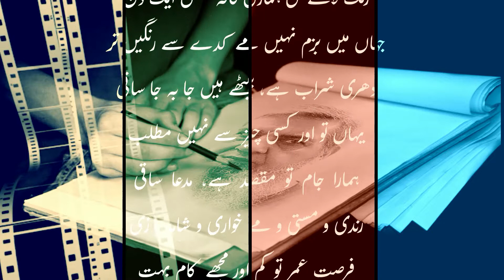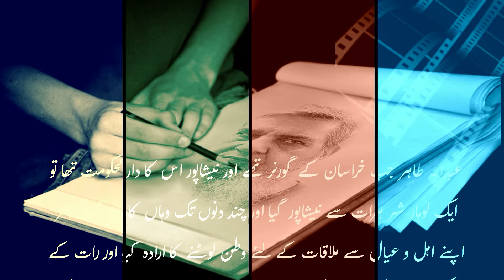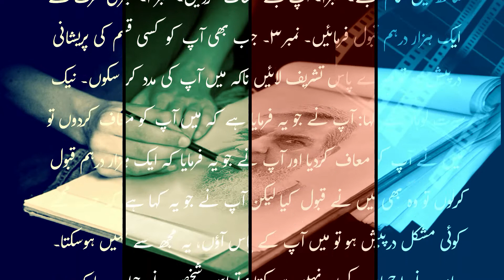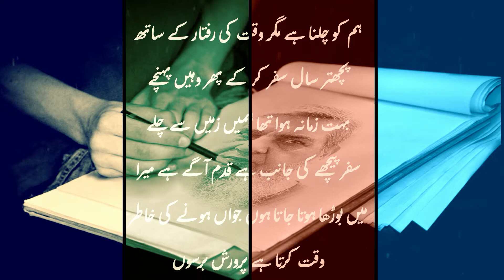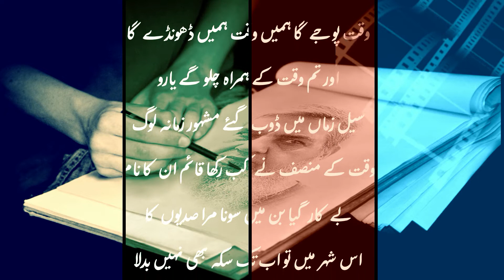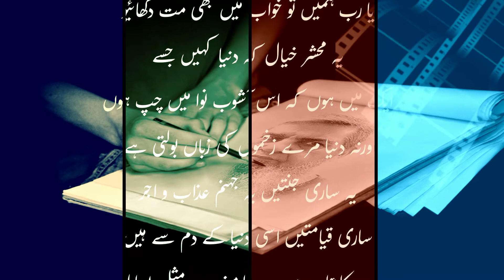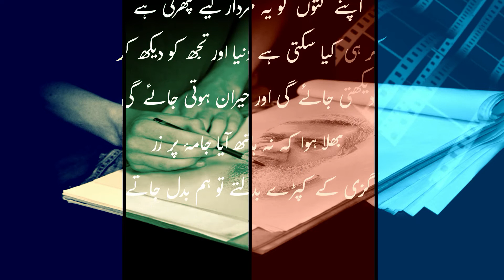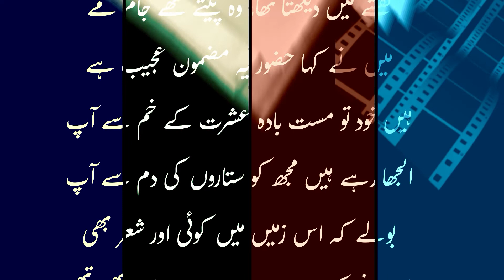ہمیں خبر ہے زن فاحشہ ہے یہ دنیا سو ہم بھی ساتھ اسے بے نکاح رکھتے ہیں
ہمیں خبر ہے زن فاحشہ ہے یہ دنیا
سو ہم بھی ساتھ اسے بے نکاح رکھتے ہیں
معشوقوں سے امید وفا رکھتے ہو  sulpzawa
ناداں کوئی دنیا میں نہیں تم سے زیادہ
دنیا مرے پڑوس میں آباد ہے مگر
میری دعا سلام نہیں اس ذلیل سے

عبداللہ طاہر جب خراسان کے گورنر تھے اور نیشاپور اس کا دارالحکومت تھا تو ایک لوہار شہر ہرات سے نیشاپور گیا اور چند دنوں تک وہاں کاروبار کیا۔ پھر اپنے اہل و عیال سے ملاقات کے لئے وطن لوٹنے کا ارادہ کیا اور رات کے پچھلے پہر سفر کرنا شروع کردیا۔ ان ہی دنوں عبد اللہ طاہر نے سپاہیوں کو حکم دے رکھا تھا کہ وہ شہر کے راستوں کو محفوظ بنائیں تاکہ کسی مسافر کو کوئی خطرہ لاحق نہ ہو۔  اتفاق ایسا ہوا کہ سپاہیوں نے اسی رات چند چوروں کو گرفتار کیا اور امیر خراسان (عبد اللہ طاہر) کو اسکی خبر بھی پہنچا دی لیکن اچانک ان میں سے ایک چور بھاگ گیا۔ اب یہ گھبرائے اگر امیر کو معلوم ہوگیا کہ ایک چور بھاگ گیا ہے تو وہ ہمیں سزا دے گا۔ اتنے میں انہیں سفر کرتا ہوا یہ (لوہار) نظر آیا۔ انھوں نے اپنی جان بچانے کی خاطر اس بےگناہ شخص کوفوراً گرفتار کرلیا اور باقی چوروں کے ساتھ اسے بھی امیر کے سامنے پیش کردیا۔ امیرخراسان نے سمجھا کہ یہ سب چوری کرتے ہوئے پکڑے گئے ہیں اس لئے مزید کسی تفتیش و تحقیق کے بغیر سب کو قید کرنے کا حکم دے دیا۔ نیک سیرت لوہار سمجھ گیا کہ اب میرا معاملہ صرف اللہ جل شانہ کی بارگاہ سے ہی حل  ہے اور میرا مقصد اسی کے کرم سے حاصل ہوسکتا ہے لہٰذا اس نے وضو کیا اور قید خانہ کے ایک گوشہ میں نماز پڑھنا شروع کردی۔ ہر دو رکعت کی بعد سر سجدہ میں رکھ کر اللہ تعالٰی کی بارگاہ میں رقت انگیز دعائیں اور دل سوز مناجات شروع کردیتا اور کہتا۔ ’’ اے میرے مالک! تو اچھی طرح جانتا ہے میں بےقصور ہوں‘‘۔ جب رات ہوئی تو عبد اللہ طاہر نے خواب دیکھا کہ چار بہادر اور طاقتور لوگ آئے اور سختی سے اس کے تخت کے چاروں پایوں کو پکڑکر اٹھایا اور الٹنے لگے اتنے میں اس کی نیند ٹوٹ گئی۔ اس نے فوراً لَاحَوْلَ وَلَا قُوَّۃَ اِلَّا بِاللّٰہِ پڑھا۔ پھر وضو کیا اور اس احکم الحاکمین کی بارگاہ میں دو رکعت نماز ادا کی جس کی طرف ہر شاہ و گدا اپنی اپنی پریشانیوں کے وقت رجوع کرتے ہیں۔ اس کے بعد دوبارہ سویا تو پھر وہی خواب دیکھا اس طرح چار مرتبہ ہوا۔ ہر بار وہ یہی دیکھتا تھا کہ چاروں نوجوان اس کے تخت کے پایوں کو پکڑ کر اٹھاتے ہیں اور الٹنا چاہتے ہیں۔ امیر خراسان عبد اللہ طاہر اس واقعہ سے گھبرا گئے اور انہیں یقین ہوگیا کہ ضرور اس میں کسی مظلوم کی آہ کا اثر ہے امیر خراسان نے رات ہی میں جیلر کو بلوایا اور اس سے پوچھا کہ بتاؤ! تمہارے علم میں کوئی مظلوم شخص جیل میں بند تو نہیں کردیا گیا ہے؟ جیلر نے عرض کیا۔ عالیجاہ! میں یہ تو نہیں جانتا کہ مظلوم کون ہے لیکن اتنی بات ضرور ہے کہ میں ایک شخص کو دیکھ رہا ہوں جو جیل میں نماز پڑھتا ہے اور رقت انگیز و دل سوز دعائیں کرتا ہے۔ امیر نے حکم دیا: اسے فوراً حاضر کیا جائے۔ جب وہ شخص امیر کے سامنے حاضر ہوا تو امیر نے اس کے معاملہ کی تحقیق کی۔ معلوم ہوا کہ وہ بے قصور ہے۔امیر نے اس شخص سے معذرت کی اور کہا: آپ میرے ساتھ تین کام کیجئے۔ نمبر۱۔ آپ مجھے معاف کردیں۔ نمبر۲۔ میری طرف سے ایک ہزار درہم قبول فرمائیں۔ نمبر۳۔ جب بھی آپ کو کسی قسم کی پریشانی درپیش ہو تو میرے پاس تشریف لائیں تاکہ میں آپ کی مدد کر سکوں۔ نیک سیرت لوہار نے کہا: آپ نے جو یہ فرمایا ہے کہ میں آپ کو معاف کردوں تو میں نے آپ کو معاف کردیا اور آپ نے جو یہ فرمایا کہ ایک ہزار درہم قبول کرلوں تو وہ بھی میں نے قبول کیا لیکن آپ نے جو یہ کہا ہے کہ جب مجھے کوئی مشکل درپیش ہو تو میں آپ کے پاس آؤں، یہ مجھ سے نہیں ہوسکتا۔ امیر نے پوچھا: یہ کیوں نہیں ہوسکتا؟ تو اس شخص نے جواب دیا کہ وہ خالق و مالک جل جلالہ جو مجھ جیسے فقیر کے لئے آپ جیسے بادشاہ کا تخت ایک رات میں چار مرتبہ اوندھا کر سکتا ہے تو اسکو چھوڑ دینا اور اپنی ضرورت کسی دوسرے کے پاس لے جانا اصولِ بندگی کے خلاف ہے۔ میرا وہ کون سا کام ہے جو نماز پڑھنے سے پورا نہیں ہو جاتا کہ میں اسے غیر کے پاس لے جاؤں۔ یعنی جب میرا سارا کام نماز کی برکت سے پورا ہوجاتا ہے تو مجھے کسی اور کے پاس جانے کی کیا ضرورت ہے۔سبحان الله الله اکبر
میں نے فیصلہ  چھوڑ دیا تیرے اندازے پر روز ایک بات تو سمجھائی نہیں جائیگی
تو اگر سن نہیں پایا تو مجھے غور سے دیکھ بات ایسی ہے کہ دہرائی نہیں جائیگی
رابطہ لاکھ سہی قافلہ سالار کے ساتھ
ہم کو چلنا ہے مگر وقت کی رفتار کے ساتھ
پچھتر سال سفر کر کے پھر وہیں پہنچے
بہت زمانہ ہوا تھا ہمیں زمیں سے چلے
سفر پیچھے کی جانب ہے قدم آگے ہے میرا
میں بوڑھا ہوتا جاتا ہوں جواں ہونے کی خاطر
وقت کرتا ہے پرورش برسوں
حادثہ ایک دم نہیں ہوتا
وقت برباد کرنے والوں کو
وقت برباد کر کے چھوڑے گا
پاکستانیوں وقت کی موج ہمیں پارلگاتی کیسے
ہم نے ہی جسم سے باندھے ہوئے پتھر ہیں بہت
مجھے تراش کے رکھ لو کہ آنے والا وقت
خزف دکھا کے گہر کی مثال پوچھے گا
وقت رہتا نہیں کہیں ٹک کر
عادت اس کی بھی آدمی سی ہے
وقت پوجے گا ہمیں وقت ہمیں ڈھونڈے گا
اور تم وقت کے ہمراہ چلو گے یارو
سیل زماں میں ڈوب گئے مشہور زمانہ لوگ
وقت کے منصف نے کب رکھا قائم ان کا نام
بے کار گیا بن میں سونا مرا صدیوں کا
اس شہر میں تو اب تک سکہ بھی نہیں بدلا
الگ سیاست درباں سے دل میں ہے اک بات
یہ وقت میری رسائی کا وقت ہے کہ نہیں
ہاون تو ہے ہوس کا دستہ ہے پالسی کا
لیکن ادھر تصور جاتا نہیں کسی کا
ہے کوفت لیکن اس پر مسرور ہو رہے ہیں
ہر سو اچھل رہے ہیں اور چور ہو رہے ہیں
اس قبلہ رو جماعت کا انتشار دیکھو
اس باغ میں خزاں کی اکبر بہار دیکھو
لکھے گا کلک حسرت دنیا کی ہسٹری میں
اندھیر ہو رہا تھا بجلی کی روشنی میں
سمجھا رہے تھے مجھ کو مکٹ کی وہ گردشیں
خود کر رہے تھے تاک کی ٹٹی سے سازشیں
نقشے میں دیکھتا تھا، وہ پیتے تھے جام مے
میں نے کہا حضور یہ مضمون عجیب ہے
ہیں خود تو مست باد